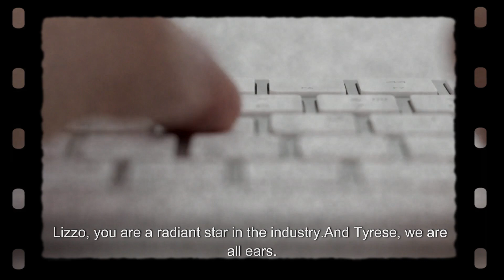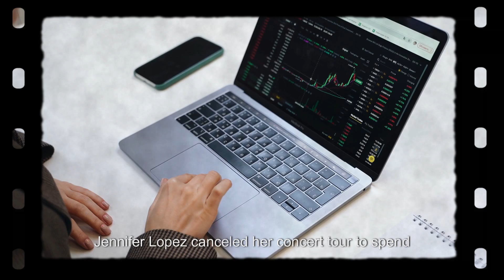COVERING LATEST CELEBRITIES FASHION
Check out exclusive updates from the Cultural News Influencer Channel. We're covering the latest about celebrities like Lizzo, Alicia Keys, Magic Johnson, Ben Affleck, and Jennifer Lopez. From Lizzo's new single to Alicia's fashion choices, we've got the inside scoop you won't find anywhere else!

Magic, we are eagerly anticipating your next big project. Cookie, that suit of yours is truly a masterpiece. Ben, your son is a spitting image of you; it's truly a testament to your genes. Lizzo, you are a radiant star in the industry. And Tyrese, we are all ears. What's your fashion statement, sir?

Alicia isn't a fan of the outfit and will discuss it on her social media tonight. All of you are a rollercoaster of emotions intertwined. Those are male Geminis for you, always passionate and expressive.

Tyrese Gibson, a man of many talents, looked somber while heading to lunch amid personal challenges. A judge recently denied a request related to his personal life, a decision that has undoubtedly been tough for him. We understand this is difficult for him and respect his privacy. We wish him the best.

Lizzo promoted her Itty line at the West Hollywood Gay Pride festival, and Alicia Keys posed for photos outside "The Late Show with Stephen Colbert" studios in New York City.

Ben Affleck and Jennifer Garner prioritize their children as they attend their son's basketball practice in Santa Monica, showing a united front amidst Ben's impending divorce from Jennifer Lopez. Jennifer Lopez canceled her concert tour to spend time with her family and friends during this challenging time.

Your voice is crucial! Your engagement makes our community thrive, and we appreciate your positive contributions!